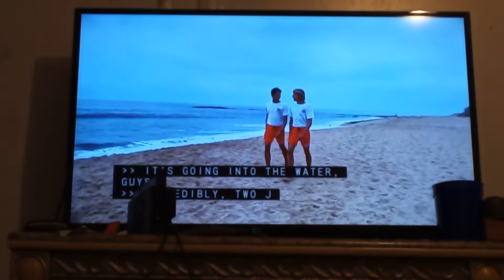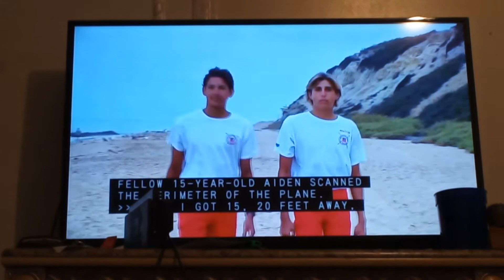2 heroes saved the person plane in the water. from Deborah Norville